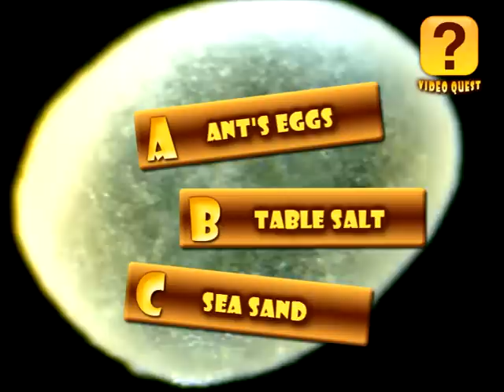Video Quest Guess What Is It #3 - Usual Stuff Under Microscope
This is the third episode of our Video Quest "Guess What Is It".
In this video you will see something strange that looks like... Actually, you should say what does it look like! :) Size of this thing is huge, because it increased under an electronic microscope. So, guess - what is this stuff under a microscope?